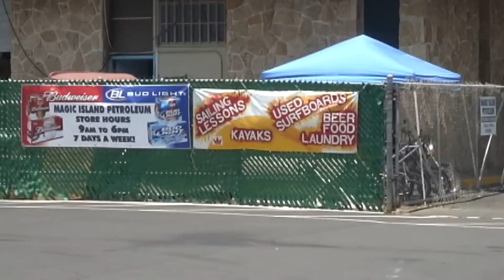Cruising Lealea in Honolulu: The Ala Wai Part 2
On may 26th 2007 we sailed away from Hawaii on our first voyage and began our cruising video logs.  This is the second in a series of videos covering the months and weeks leading up to that day beginning in July 2006. Continuing the harbor tour and The Tinman Triathlon in Honolulu featuring announcer Surfer Joe Teipel.

For more insight into the cruising life aboard an Albin Vega 27 or to simply give advice please visit our web site and blog or follow us on Facebook, Google+ or Twitter @CruisingLealea.